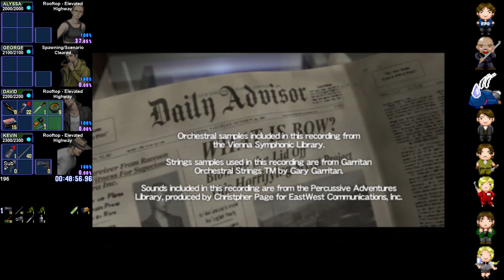Resident Evil Outbreak File 2 - End of the Road Very Hard online (Alyssa)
Alyssa: (seeing an unconscious Linda) Say something!